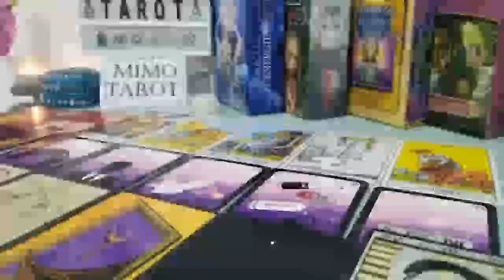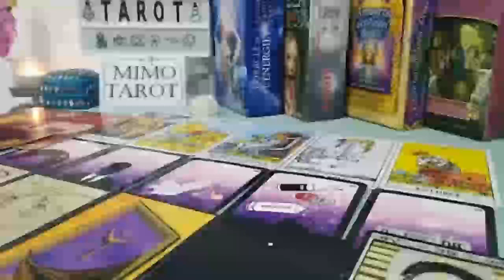Aquarius Tarot Love Reading They are Coming Stop Overthinking!